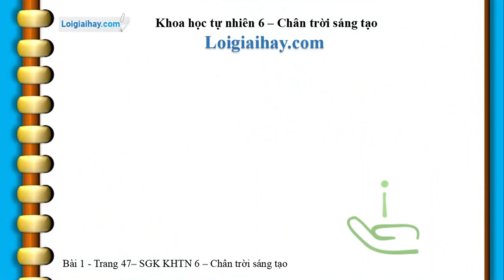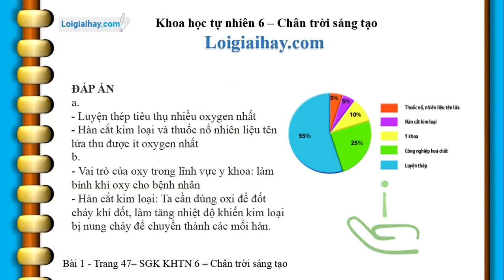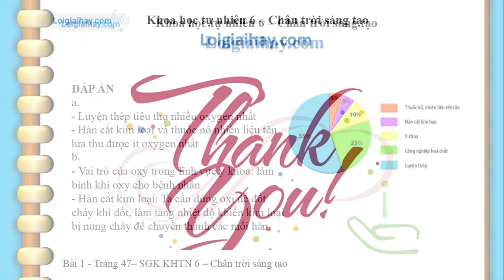Giải bài 1 trang 47 SGK Khoa học tự nhiên 6 Chân trời sáng tạo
"Giải bài 1 trang 47 SGK Khoa học tự nhiên 6 Chân trời sáng tạo với lời giải chi tiết, ngắn gọn nhất sẽ giúp các em nắm bắt các kiến thức cơ bản và nâng cao một cách nhanh nhất